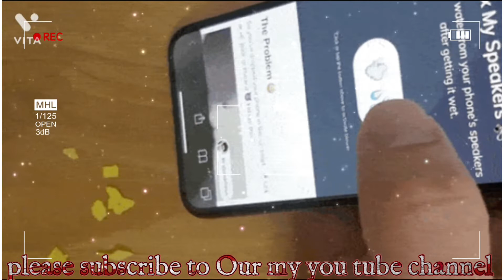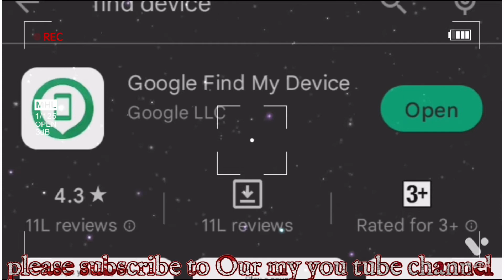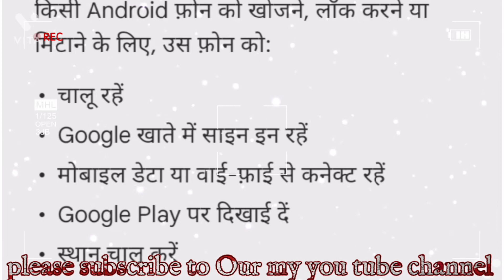Kaise saaf Karen apne phone ke speaker ko।। 5 minut mein dhunde phone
Kaise saaf Karen apne phone ke speaker ko।। 5 minut mein dhunde phone realtv Hi I am Devendra Dusyat To Our Welcome My You Tube Channel real tv in Hindi. mobile earpiece speaker clean in hindi how to clean iphone ear speaker at home phone speaker cleaner how to clean your phone speakers android how to clean iphone speaker grills how to clean the phone speaker how to clean iphone ear speaker remove dust from iphone speaker clean phone speaker clean iphone speaker how to clean speaker speaker of mobile remove dust from android speaker find my device android device google find my device find your lost device find my device kaise use kare how to use find my device app find stolen mobile find my device se mobile kaise khoje find my phone find your android phone find android phone find lost phone find lost mobile phone find a phone on silent mode how to find lost phone Find my device app